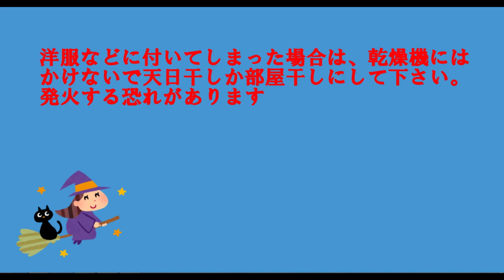アロマおばさんの精油解説 ローズマリー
肉料理の香り付けにも使われるローズマリーについての動画です。
使用を控えなければいけない方もいますので最後までご覧下さい。
ハンガリー皇妃も愛した、痛み止めと若返りの水【ハンガリアンウォーター】も販売出来ますのでLINEからご注文下さい。

♦サブチャンネルスタッフ山田のITチャンネル

♡アロマおばさん＆スタッフ山田チャンネルLINEアカウント(商品購入・相談・スマホ相談）↓